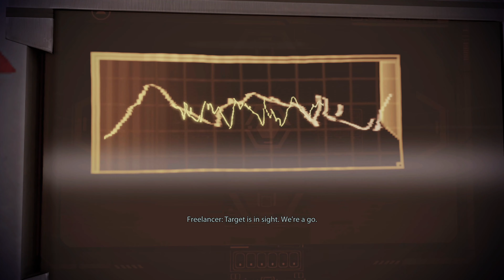MASS EFFECT: LEGENDARY EDITION - Walkthrough No Commentary - PART 9 4K 60FPS PS5 (ME2)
Mass Effect: Legendary Edition is a collection of the first three games in the classic sci-fi RPG series, all remastered for modern gaming platforms.
Franchises:Mass Effect
Genres:Compilation, RPG
Platforms:Xbox One, PlayStation 4, PC
Developers:BioWare
Publishers:Electronic Arts
Release Date:May 14, 2021